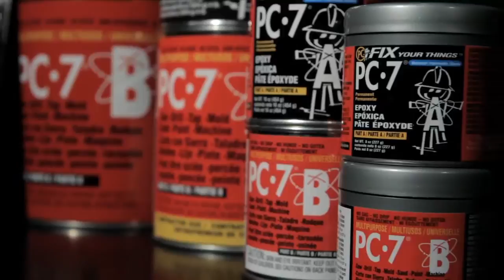Epoxy Products from PC Products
Short video on some of our most popular epoxy products including: PC-Xtreme, Masonry Epoxy, PC-11, PC-7, PC-Clear, PC Auto Bond and more!